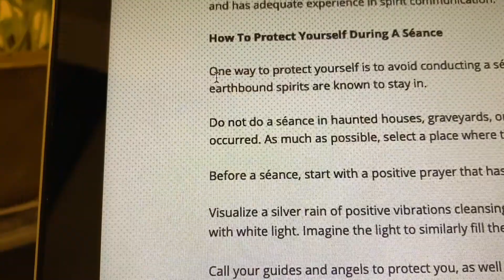In Between Season 2 (Official Trailer)